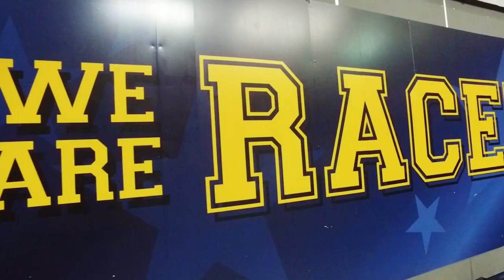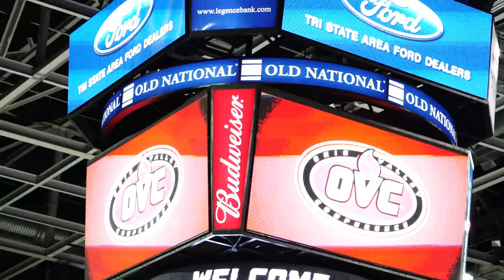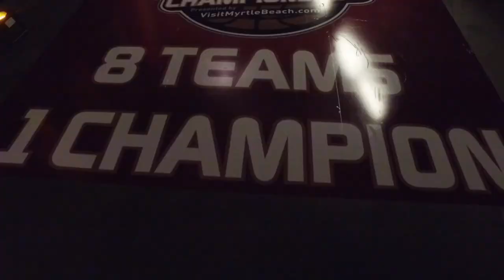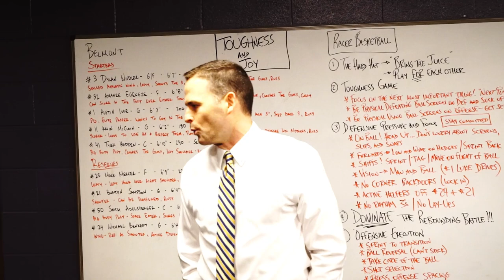2017-18 Murray State Men's Basketball - Journey to the Tourney